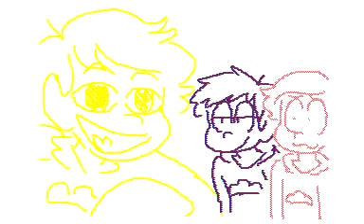circletine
save them,,